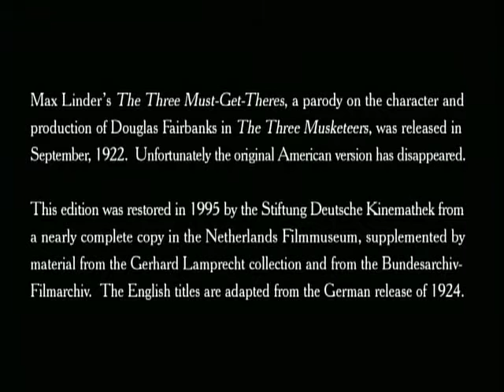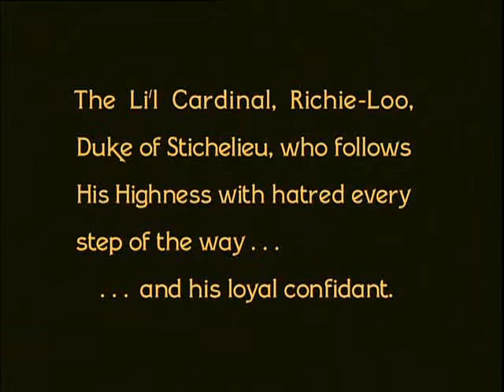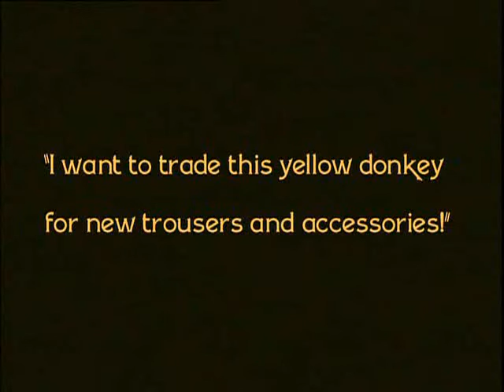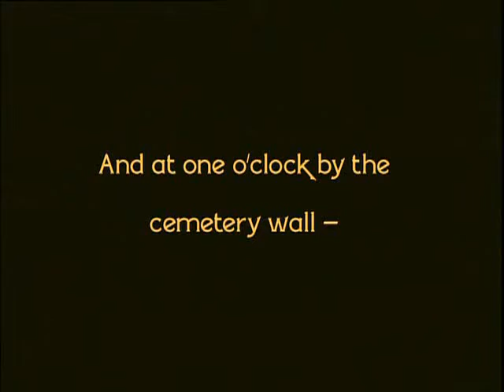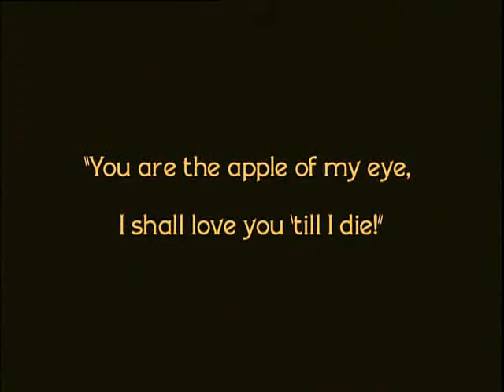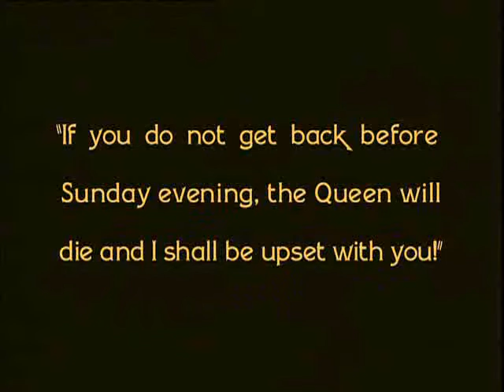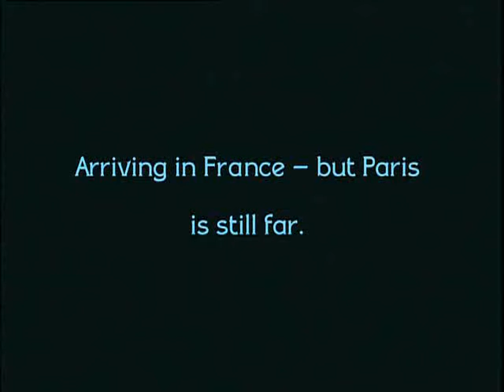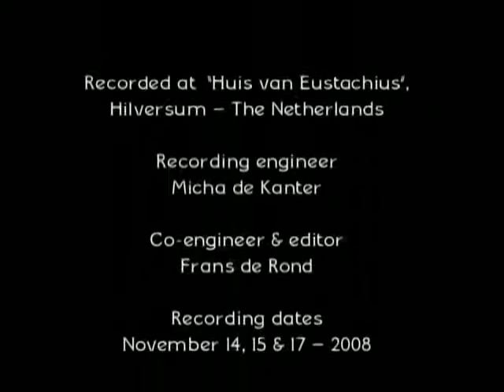Max Linder in The Three Must-Get-Theres